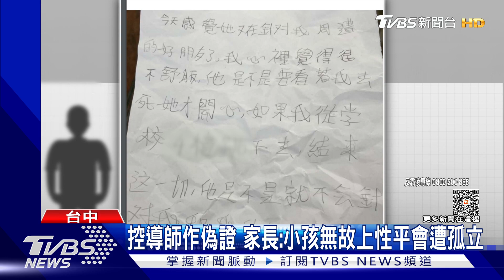控導師作偽證 家長:小孩無故上性平會遭孤立｜TVBS新聞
台中有家長投訴，日前自家小孩在學校遭到同學霸凌，沒想孤立霸凌1200孤立霸凌1200到事件處理後，又遭到導師不當對待，家長指控老師散播不實謠言，還請同學製作偽證，讓小孩上性平會，被同學孤立，對此校方回應將會啟動調查，教育局也將介入釐清真相